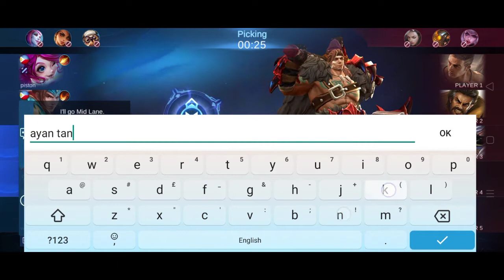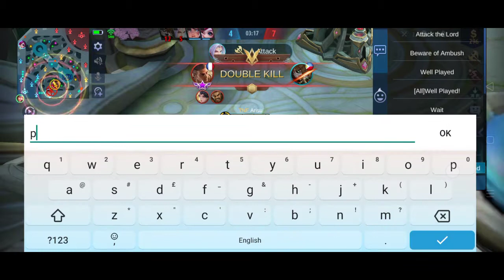Galawang May Weather Paquito mo✌️ | Zilong Gameplay - mlbb